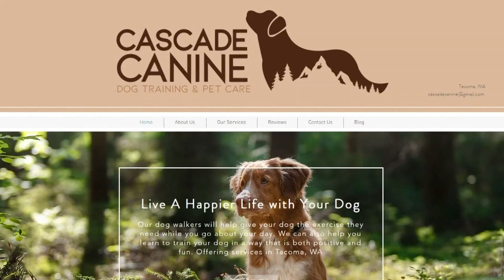Take A Hike: Preparing Your Pup For Hiking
Sometimes hitting the trail with your dog is a lot more fun. But there are things to consider, especially if you're a new dog owner.